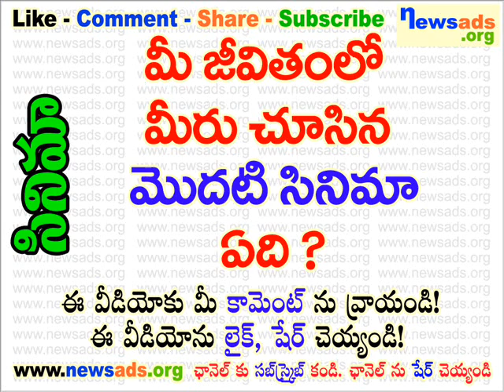మీ జీవితం లో మీరు చుసిన మొదటి సినిమా ఏది?